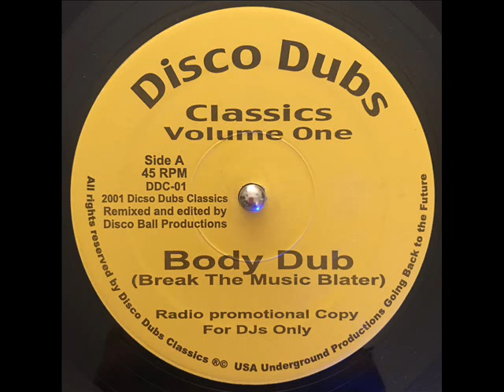Dj Duke - Body Dub (Break The Music Blater)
DDC-01